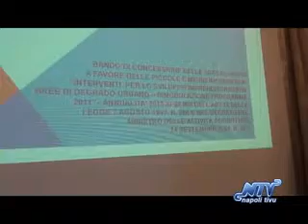Imprese: dal Comune di Napoli 6 mln a sostegno Pmi